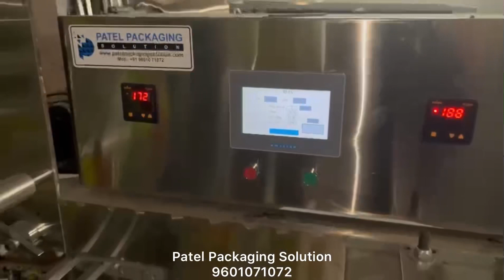Electric products packing machine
modular box packing machine
Ahmedabad Gujarat.